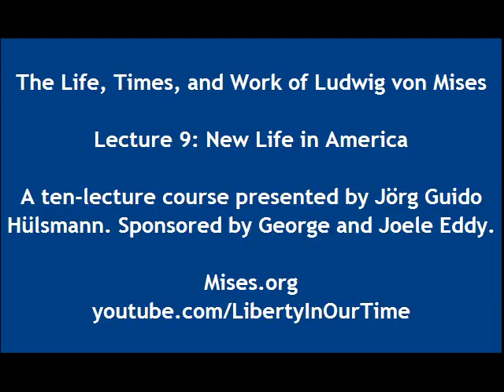The Life,Times, and Work of Ludwig von Mises | Lecture 9: New Life in America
In this ten-lecture course, Jörg Guido Hülsmann explains how Ludwig von Mises's life took dramatic turns, what contributions Mises made to the social sciences, and how Mises never gave up and never gave in. Presented at the Ludwig von Mises Institute, Auburn, Alabama, July 23-28, 2007.

Jörg Guido Hülsmann is senior fellow of the Mises Institute where he holds the 2018 Peterson-Luddy Chair and was director of research for Mises Fellows in residence 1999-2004. He is author of Mises: The Last Knight of Liberalism and The Ethics of Money Production. He teaches in France, at Université d'Angers.

Ludwig von Mises was the acknowledged leader of the Austrian School of economic thought, a prodigious originator in economic theory, and a prolific author. Mises's writings and lectures encompassed economic theory, history, epistemology, government, and political philosophy. His contributions to economic theory include important clarifications on the quantity theory of money, the theory of the trade cycle, the integration of monetary theory with economic theory in general, and a demonstration that socialism must fail because it cannot solve the problem of economic calculation. Mises was the first scholar to recognize that economics is part of a larger science in human action, a science that Mises called "praxeology."

Omnipotent Government: The Rise of the Total State and Total War